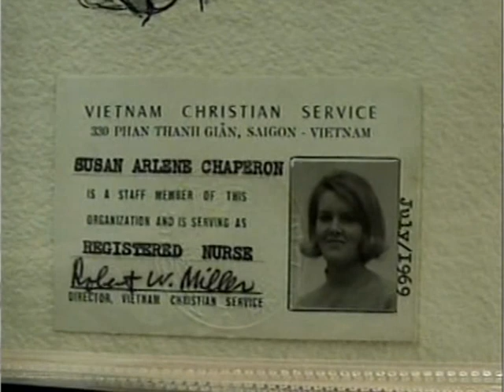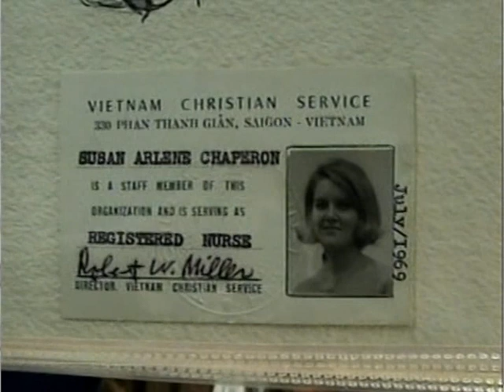PHILLIP CHAPERON - WWII - USAAF - B-17 WAIST GUNNER - EUROPE - POW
2011 ORAL HISTORY INTERVIEW OF DAUGHTER, SUE CHAPERON ELLE, AT THE PALM SPRINGS AIE MUSEUM